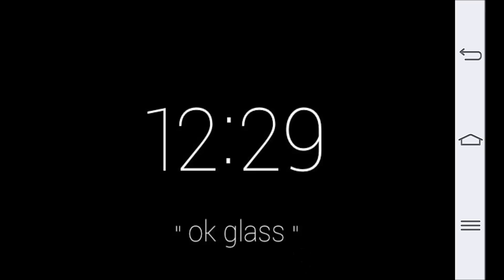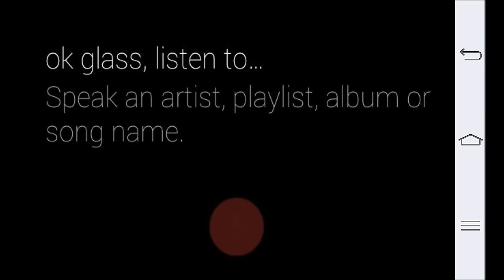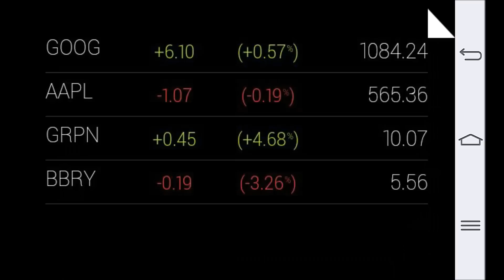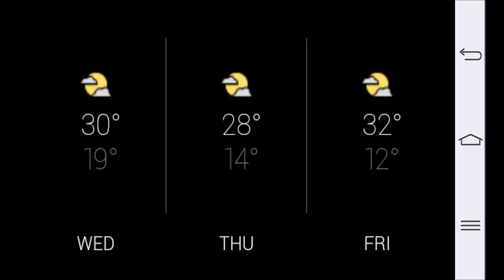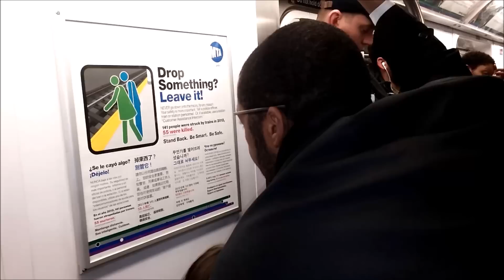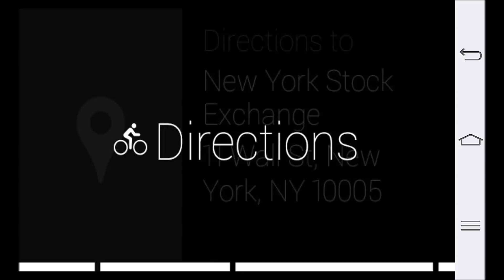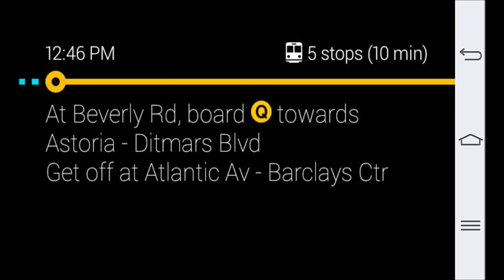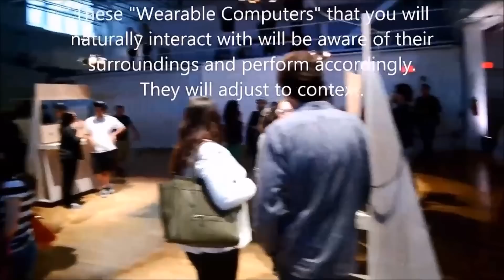How Google Glass Features Make It Bigger Than The iPhone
A brief demonstration of the features of Google Glass beta 2 that you don't see on the Internet, and more importantly how drastically underappreciated this fledgling device is in relation to Google's share price and market position. Consider it the iPhone +.